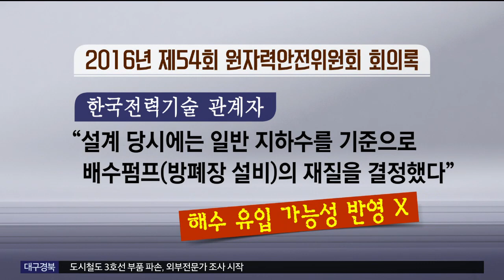[대구MBC뉴스] 경주 방폐장 바닷물에 무방비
내용: 경주 방폐장 바닷물에 무방비 - 장미쁨 기자 (포항M)